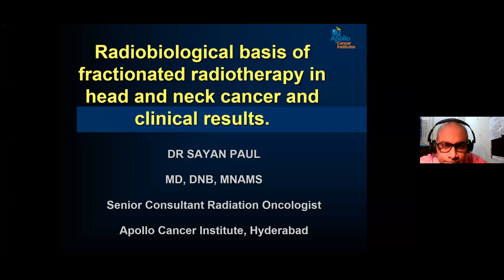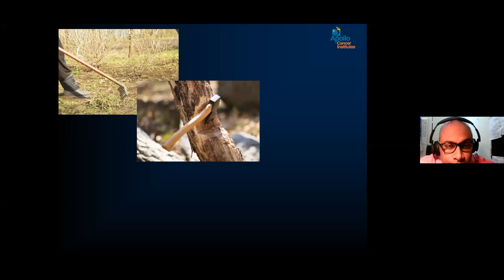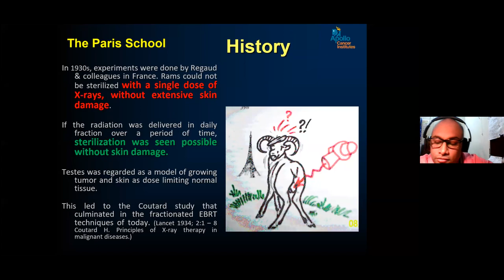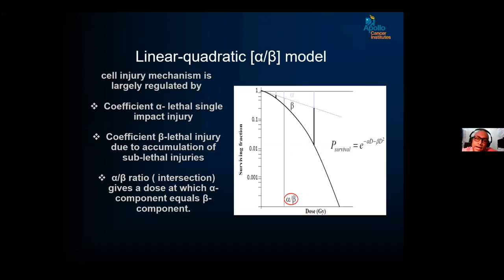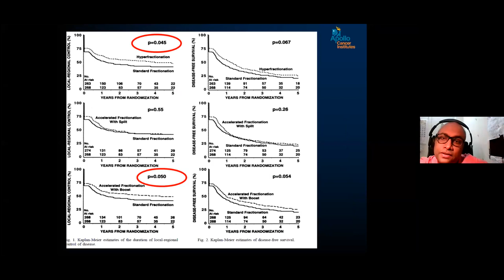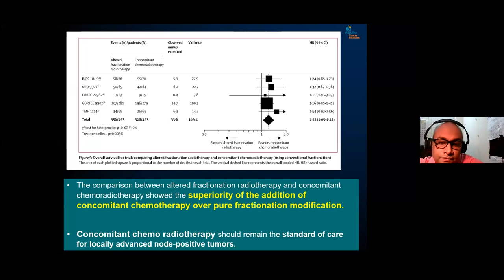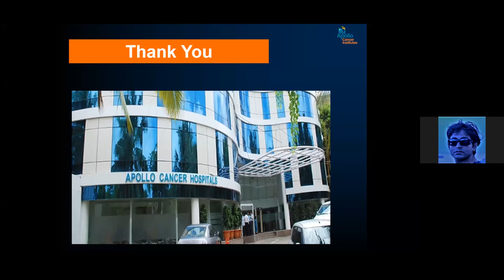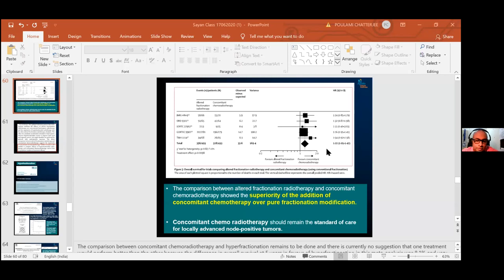Altered Fractionation in Head and Neck Cancer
In this one hour long video, altered fractionation in head and neck cancer has been discussed by Dr Sayan Paul, in a simplified way with pertinent evidence followed by interactive discussion with young oncologists.